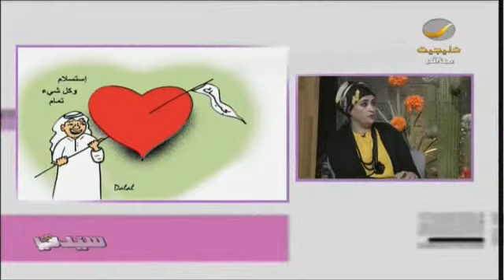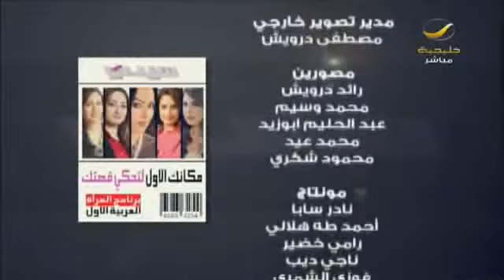رسامة الكاركاتير والتشكيلية دلال العز القيصي في ضيافة